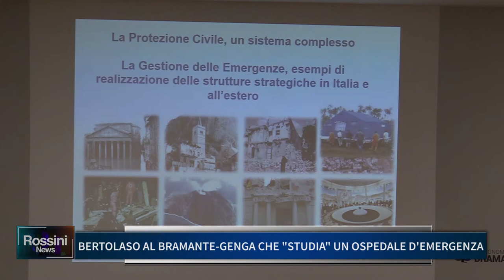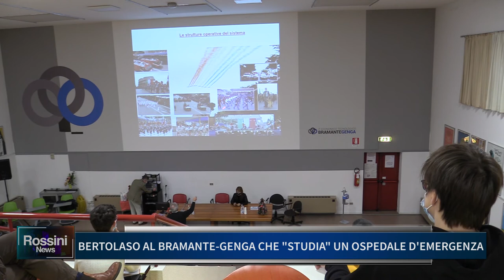BERTOLASO AL BRAMANTE GENGA CHE "STUDIA" UN OSPEDALE D'EMERGENZA